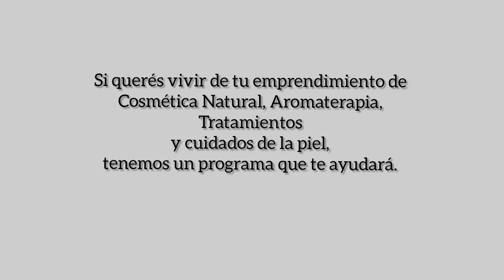¡Vive de tu emprendimiento de Cosmética Natural!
⭐Ya comenzó vivedetupasion el programa de @tierra.sabia para acompañar a emprendedoras/es que quieren vivir de su negocio de cosmeticanatural a lograr su sueño.

💪Y tenemos el valioso aporte de @lic.soledadfernandez desde lo motivacional, sumando herramientas para transitar este proceso, lleno de emociones.

✅Trabajamos bajo la misma filosofía, sabiendo que el crecimiento de ustedes es también el nuestro.

🙋🏻‍♀️¿Emprendes en Cosmética Natural o tratamientos de belleza y no está despegando tu negocio?Podes sumarte, aún hay lugar, pero es limitado porque trabajamos uno a uno.

📞Aqui el link para que te llamemos gratuitamente y podamos ayudarte a lograr vivir de tu emprendimiento!